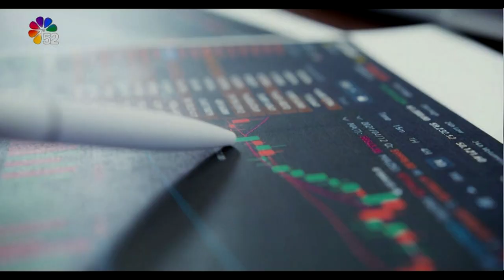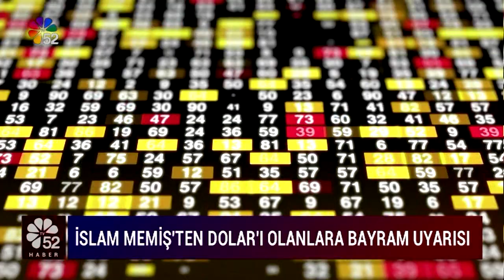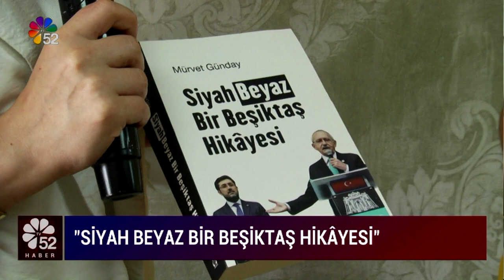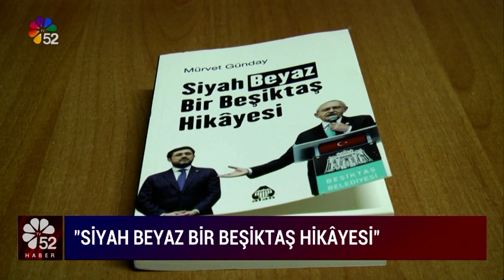27/06/2023 ANA HABER